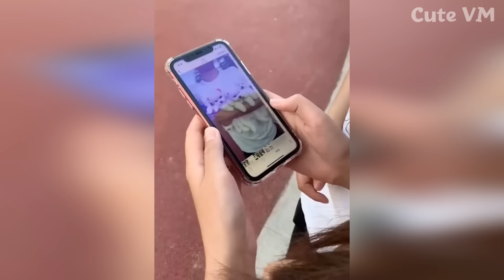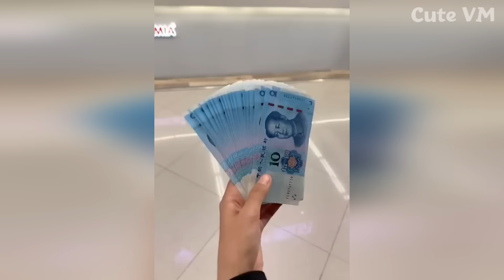Cute Pomeranian Puppies Doing Funny Things #8 | Cute and Funny Dogs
Cute Pomeranian Puppies Doing Funny Things part 8 | Cute and Funny Dogs